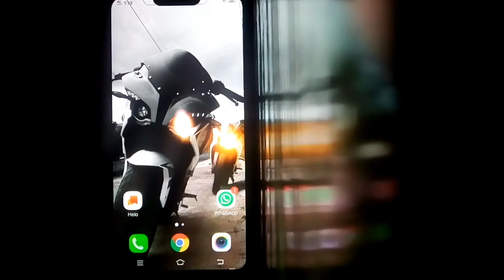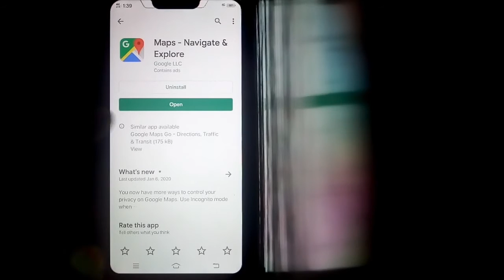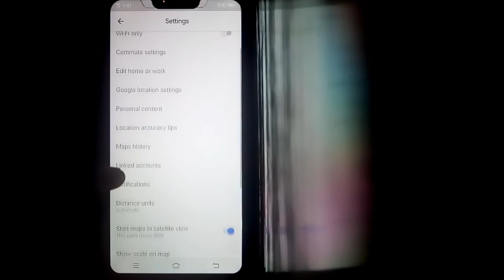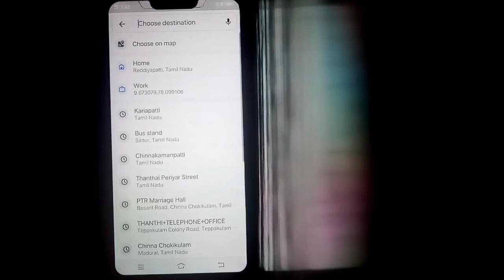Bikes & cars வைத்திருக்கும் பாதி பேருக்கு "இந்த மேட்டர் தெரியாது"||Tamil Friends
google map latest version to support digital speedometer option & helpful to running vehicles.